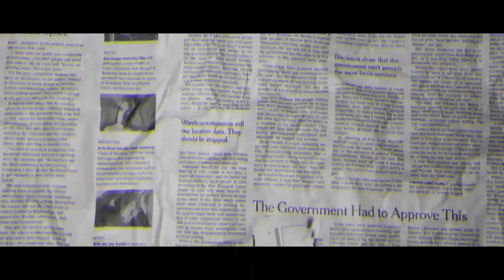Top Flight - Huncho TB, C da Truth and JP $$